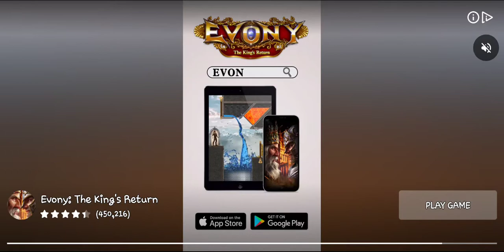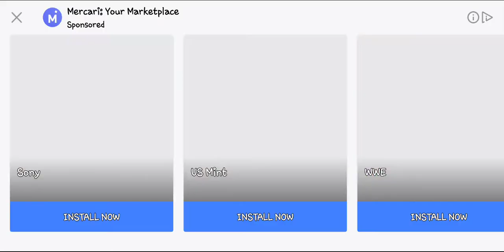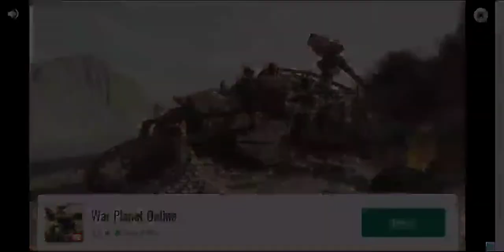stickman archery master